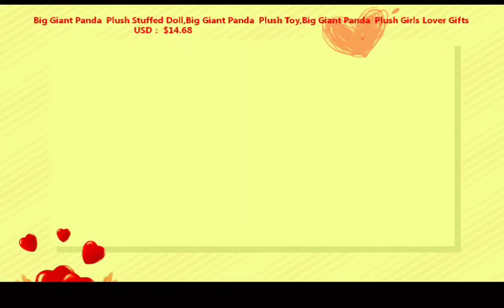Cute Baby Big Giant Panda Bear Plush Stuffed Animal Doll Animals Toy Pillow Cartoon Kawaii Dolls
Cute Baby Big Giant Panda Bear Plush Stuffed Animal Doll Animals Toy Pillow Cartoon Kawaii Dolls Girls Lover Gifts
Big Giant Panda  Plush Stuffed Doll,Big Giant Panda  Plush Toy,Big Giant Panda  Plush Girls Lover Gifts